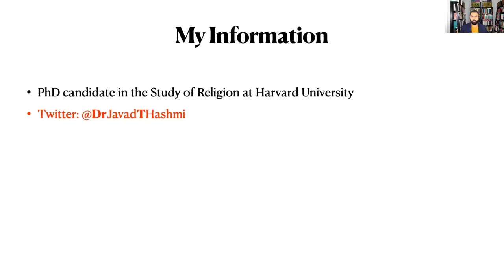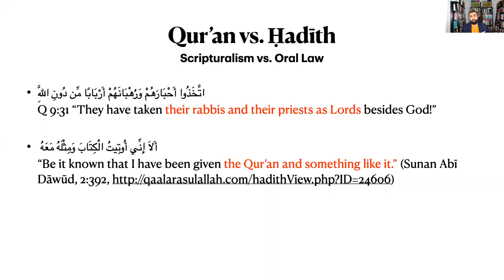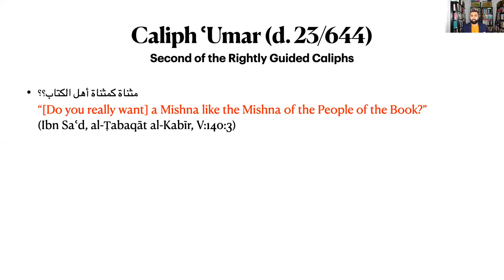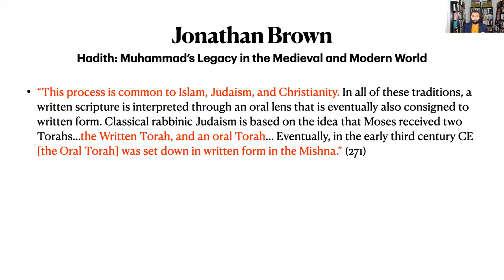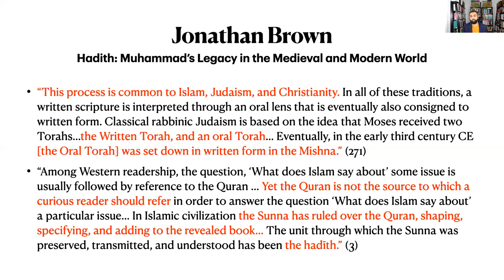The Muslim Mishna - Dr. Javad T. Hashmi - (Trailer)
Dr. Javad T. Hashmi is a PhD candidate in the Study of Religion (Islamic Studies) at Harvard University. His areas of specialization include Qur'anic & Ḥadīth Studies, as well as Islamic intellectual thought. In this presentation, Dr. Hashmi will be arguing for a commonsense middle position on the topic of Ḥadīth, between Qur'anism on the one hand & Sunnī traditionalism on the other. He affirms the Qur'an as the only scripture of Islam & rejects the view that Ḥadīth/Sunna should be understood as a dual scripture alongside
the Qur'an.